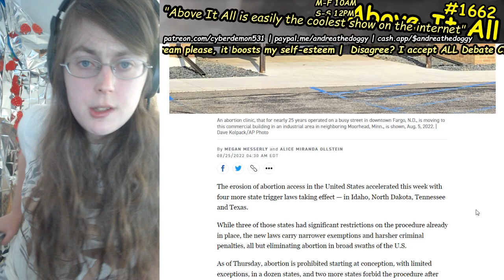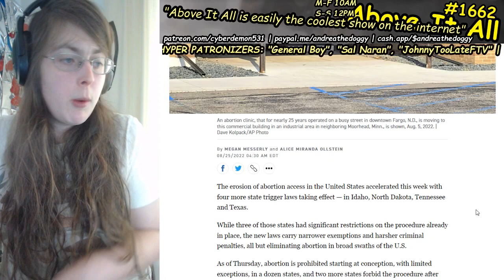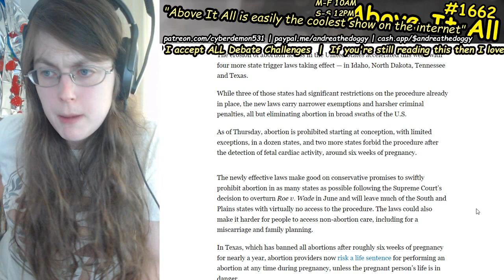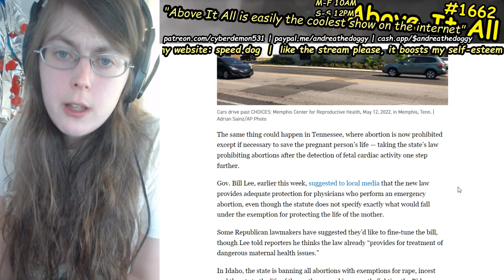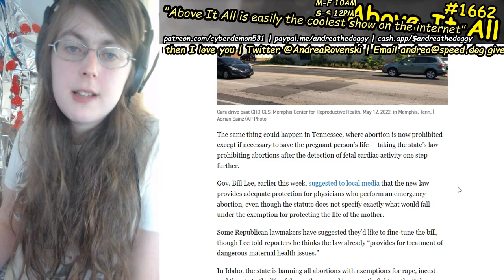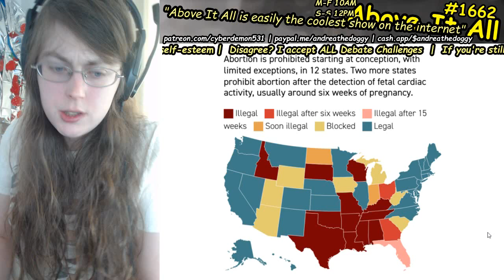Abortion Healthcare Access Further Restricted After More Trigger Bans Go Into Effect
Send me money to help me eat tomorrow!